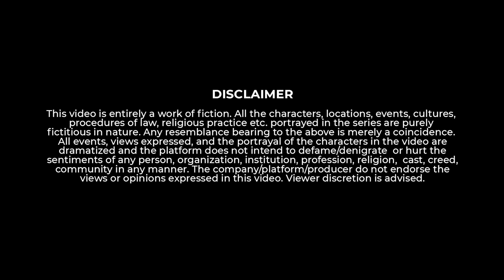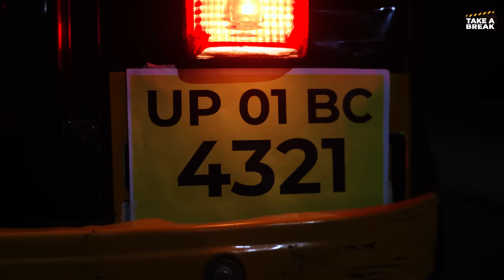Indians and Auto Rickshaw 😁 | Take A Break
Welcome to "Indians and Rickshaw," a vibrant journey through the diverse and exhilarating auto rickshaw rides in India! In this captivating YouTube video, we dive into the bustling streets of India, where the iconic three-wheeled vehicles, known as auto rickshaws, dominate the urban landscape.

Writer - Sharjeel Shoeb
Direction - Prashant Kulkarni
Associate Director - Shashank Kalekar
1st AD - Sharjeel Shoeb
2nd AD - Rohini Kendre

Production Design & Costume - Shashank Kalekar

DOP- Aadesh Salunke, Nikhil Chaudhari
BTS- Sahil Parab

Production Asst. - Som Pandey, Gajanan Lokhande

Editor - Shubham Ghatkar, Hemant Vansh

Cast:
Sayali Sonule
Aparna Tandale
Shashank Swamod
Prashant Kulkarni
Satyam Phule
Rohini Kendre
Som Pandey
Sahil Parab
Siddhant Panchwatkar
Sharjeel Shoeb
Aadesh Salunke